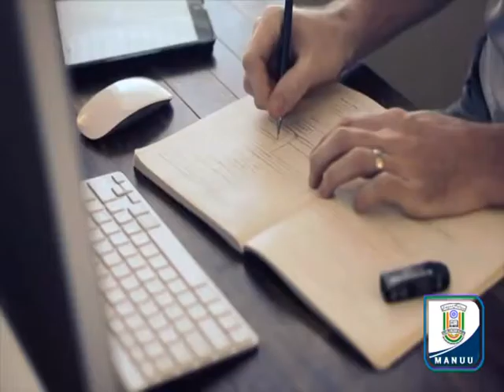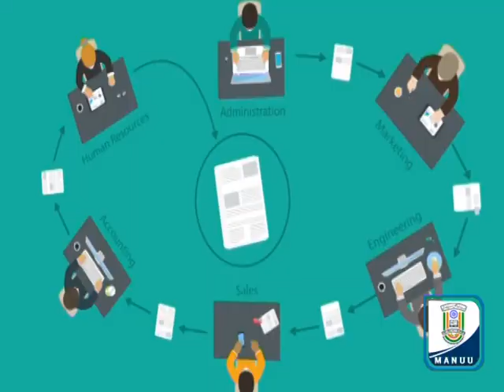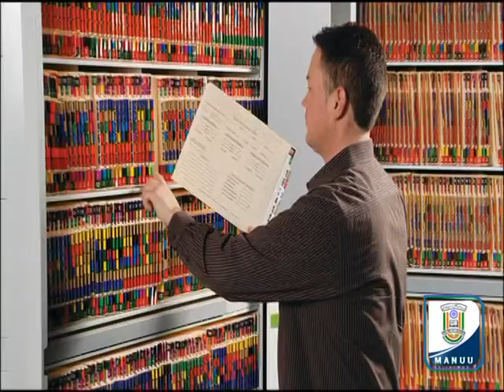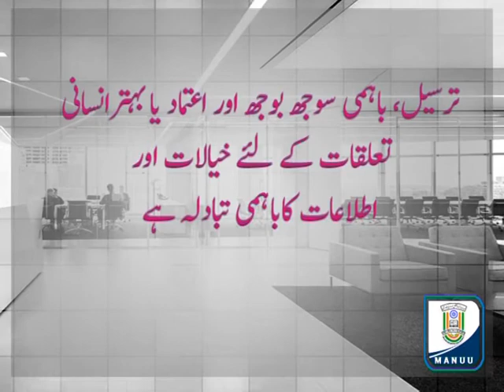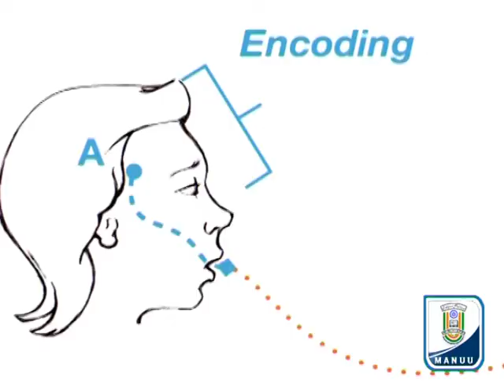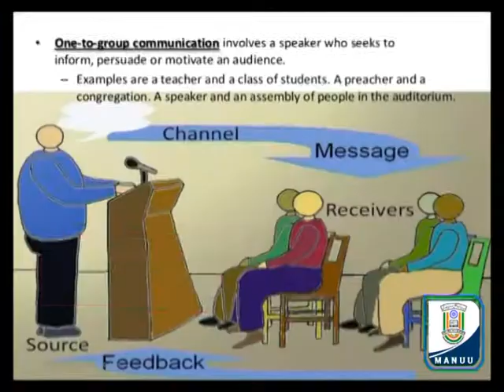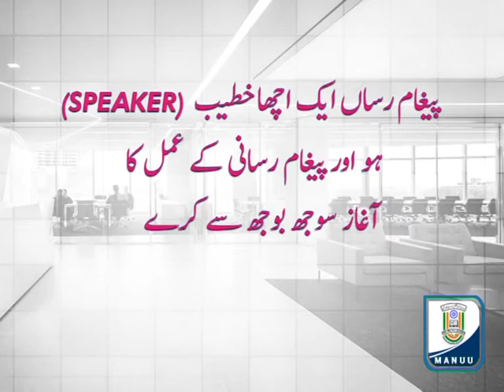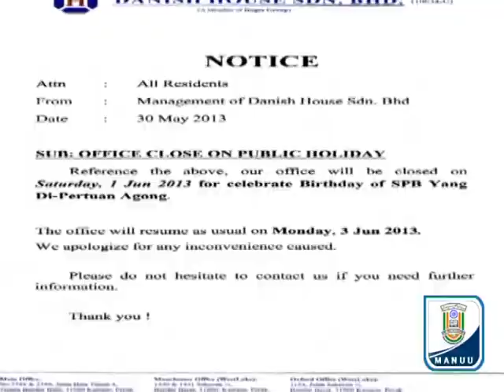IMC, MANUU_Public Administration-Part 1_B. A_3rd year